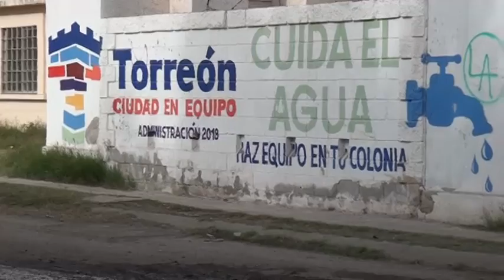Pavimento en La Amistad se está deteriorando por el acumulamiento de aguas negras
Vecinos aseguran tienen más de dos meses y además que genera dolor de cabeza a los vecinos por los olores insoportables que se producen por las tardes.